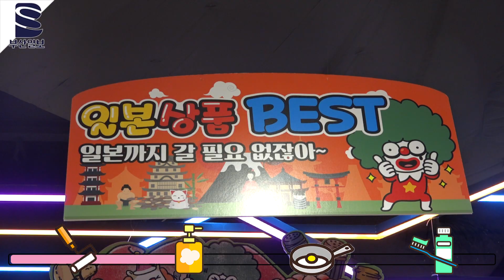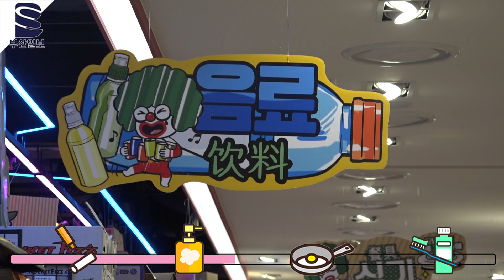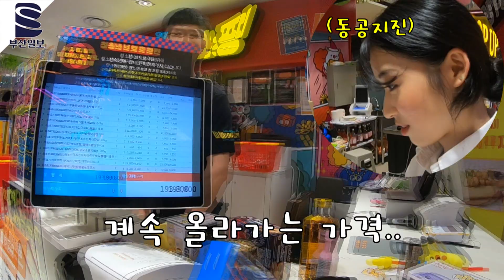부산 하단동 아트몰링 '삐에로쑈핑'에서 탕진하다?!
수도권 외 지역에는 처음으로 문을 연
부산 사하구 하단동 ‘삐에로쑈핑 아트몰링점’ !!!